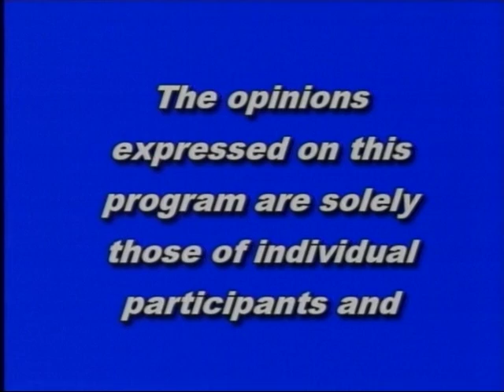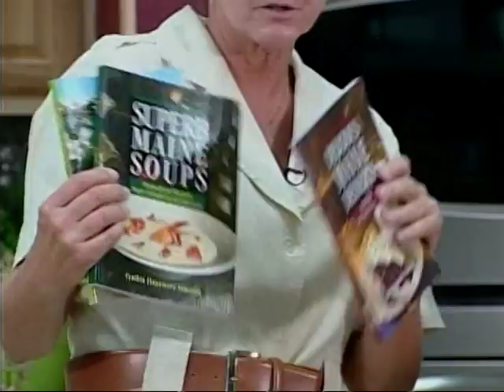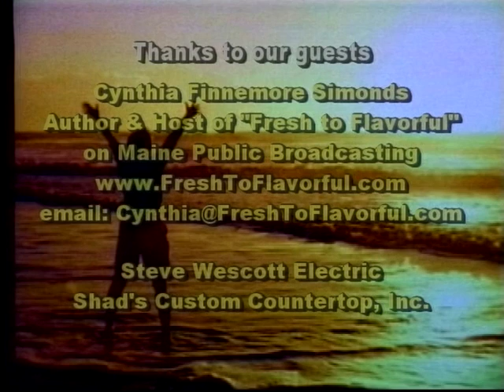It's Time To Get Back Into The Kitchen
A native of Maine, and host of the popular Fresh to Flavorful cooking show on Maine Public Broadcasting, Cynthia Finnemore Simmonds joins Spectrum Generations October 2011 Mature Lifestyle show this month to demonstrate to our viewers how fun and easy it can be to prepare dishes that appeal to the eye and the taste buds.  / News and Events / Mature Lifestyle.